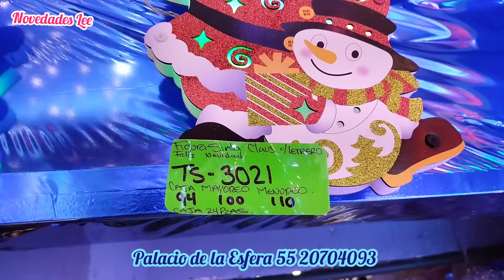Abren NUEVA TIENDA Súper ECONÓMICA, Mayoreo 1 Pza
➡️EL PALACIO DE LA ESFERA
➡️📍Roldan 51, Entre Ramón Corona y Rep. Del Salvador, Col. Centro, CDMX
➡️Horario de 9 a 20 horas de Lunes a Domingo
➡️Pagos en Efectivo, Transferencia y Targeta 💳
➡️✈️Envíos NO